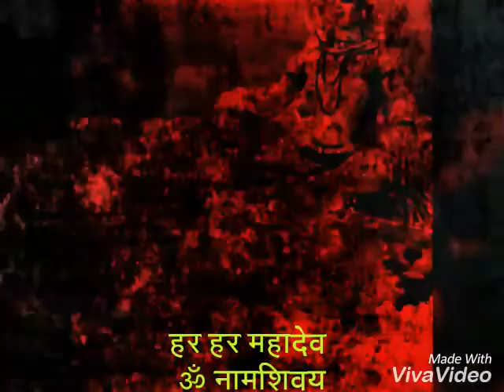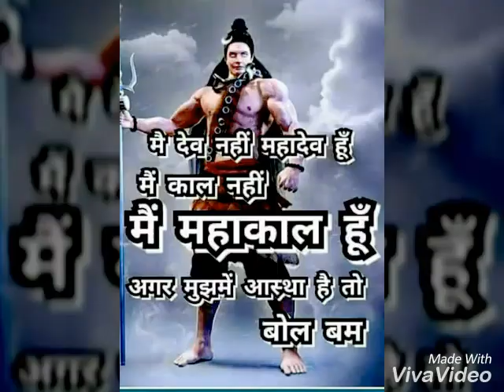Mahesh singh edit in